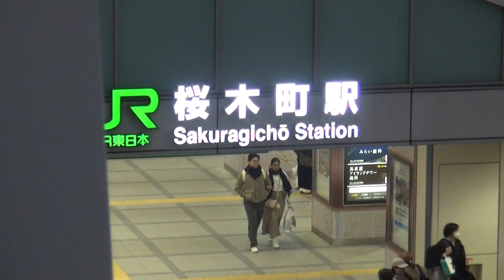‹みなとみらい・帰りに見慣れた懐かしい景色›：2024/11/19 第187回『ロマンの会』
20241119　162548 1